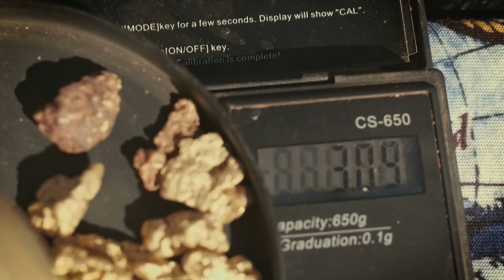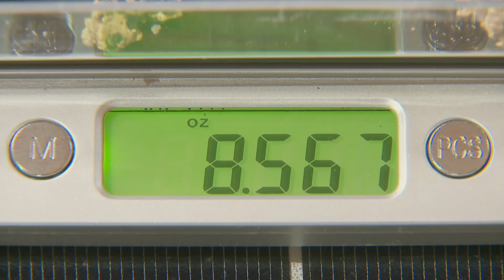Cornish Man Finds $13,600 Of Gold In His First Week Mining In Australia | Aussie Gold Hunters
A Cornish lad from England has come to Australia to follow his gold hunting dreams and finds $13,600 worth of gold in his first week!